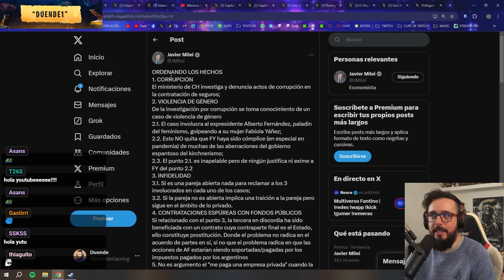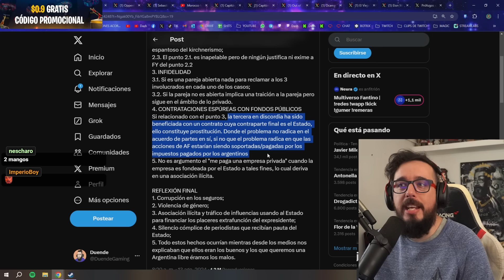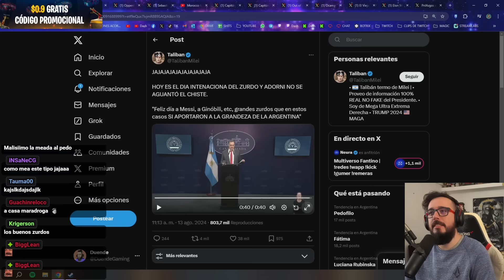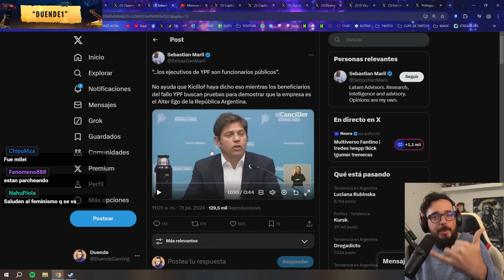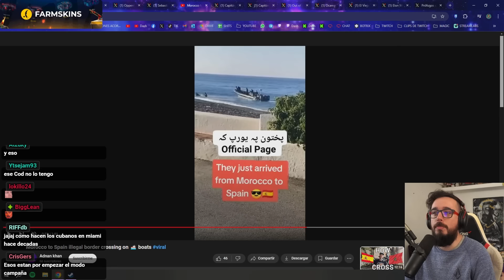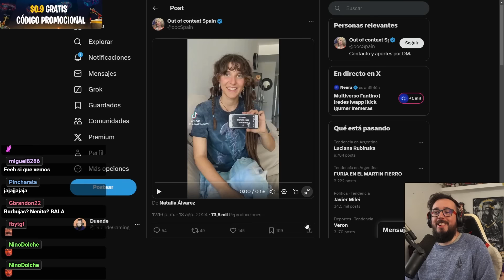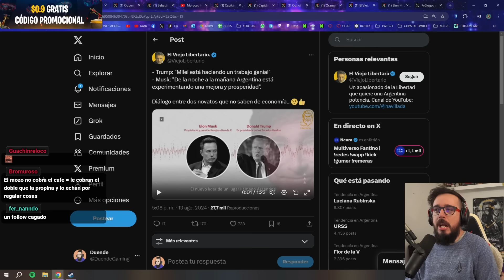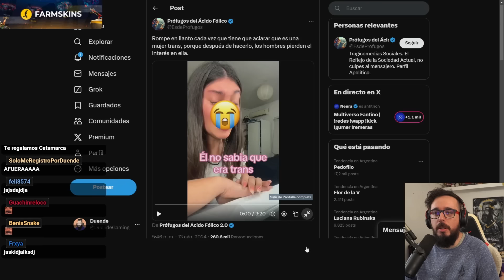ELON MUSK Y MILEI -UN POCO DE TODO PARA QUE VOS Y TUS AMIGOS TENGAN ALGO DE Q HABLAR JAJJJJJHHjjjah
Elon tendrá un puestito con Trump? Se viene Elon para la Argentina ?